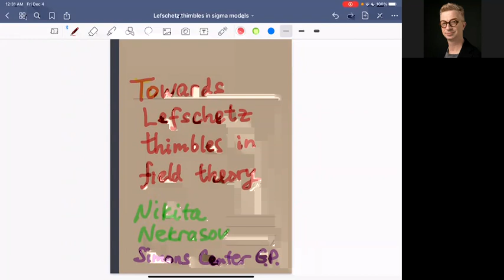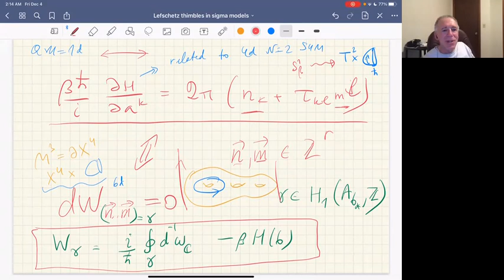Nikita Nekrasov - Towards Lefschets thimbles in field theory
Nikita Nekrasov (Simons Center for Geometry and Physics);  December 3, 2020

I will review the quantization procedure viewed from a higher dimensional perspective: old-fashioned path integrals, Kontsevich Poisson sigma model, cc branes of Kapustin-Orlov, and, finally,  four dimensional Omega-deformed N=2 gauge theories. By rephrasing the computation of quantum model partition function in four dimensional language we arrive at the motivation to search for critical points of analytically continued (complexified) action functional. I will then report on the recent progress (in a joint work with I.Krichever) in this problem in the case of two dimensional sigma models, notably with the target spaces being the spheres and complex projective spaces.